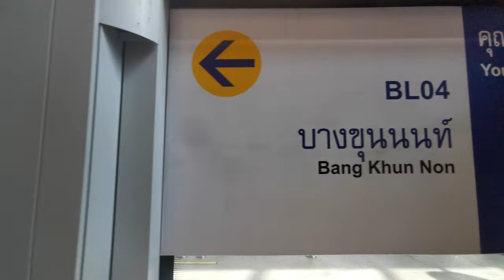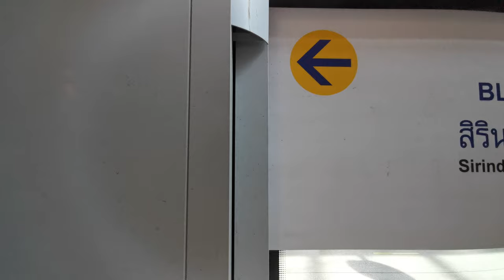MRT Bang Phlat crossing Chao Phaya river ep.1